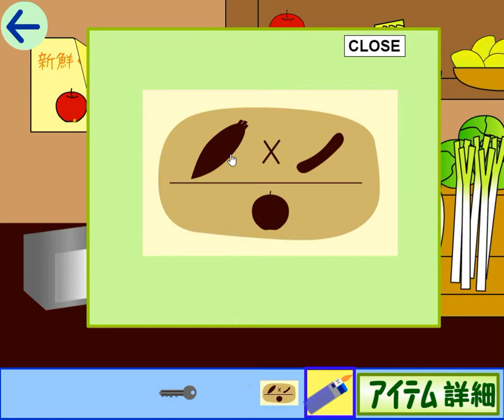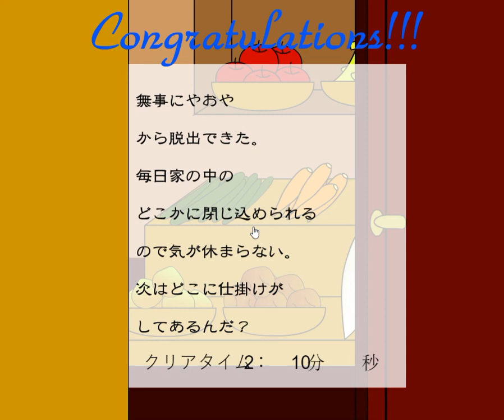[Masuta] Escape from Yaoya Walkthrough